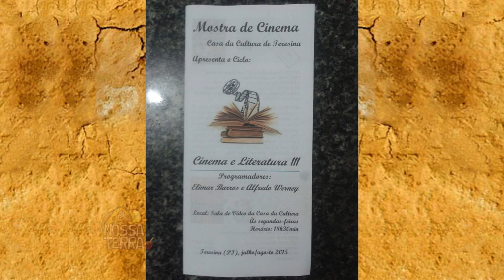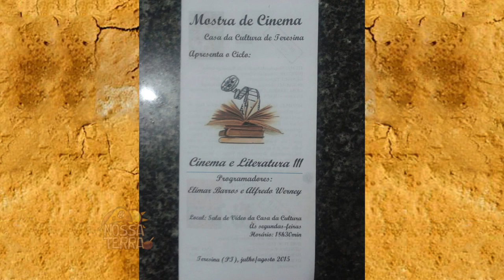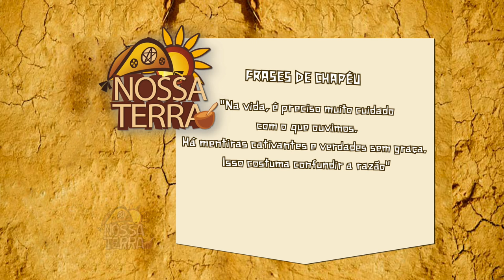Programa Nossa Terra - 12.07.15 - Bloco 02